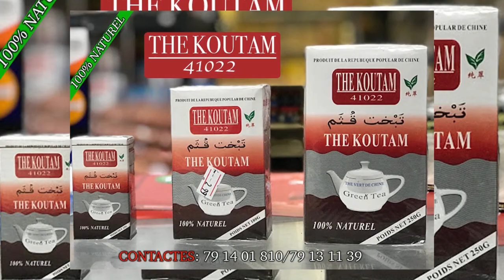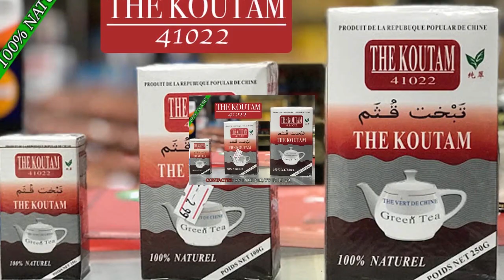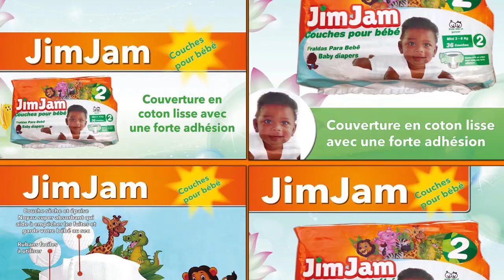La Cérémonie de prêche chez Djinetigui Lassi Camara 2020 partie 2 par BEN BD PROD